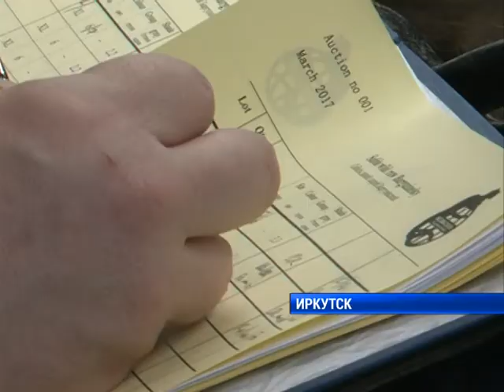Рабочая поездка Меняйло